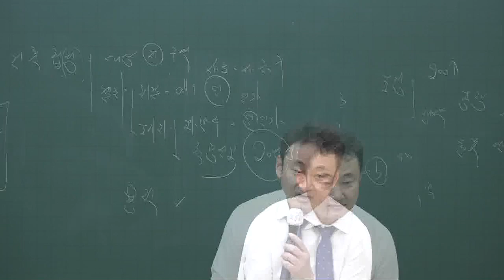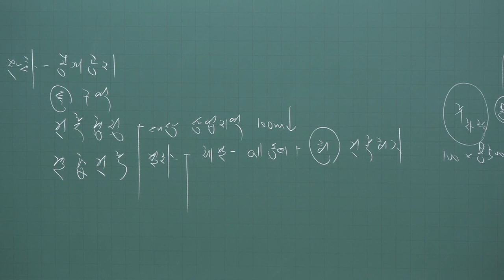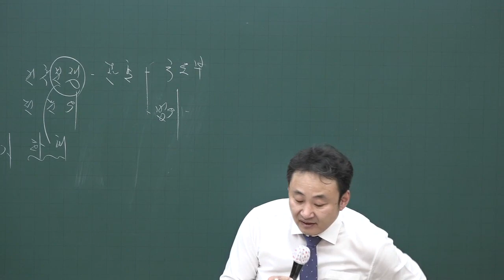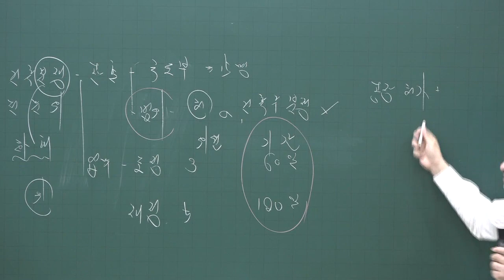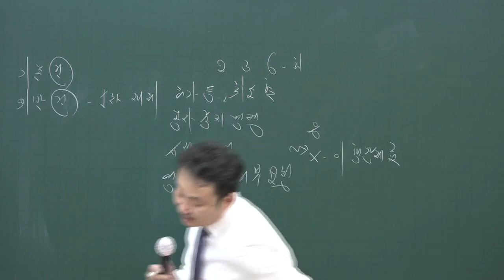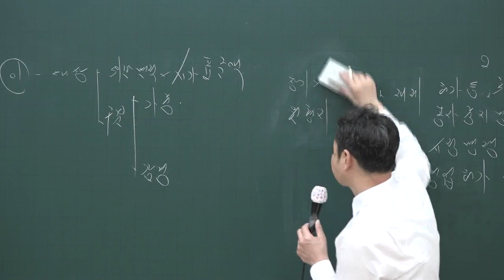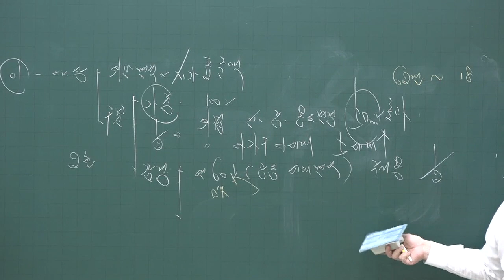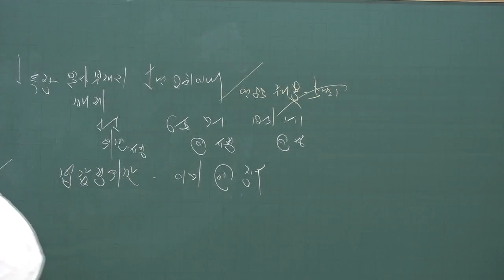[공전무] 2020년 공인중개사 부동산공법 집중이론 결합건축 3-46